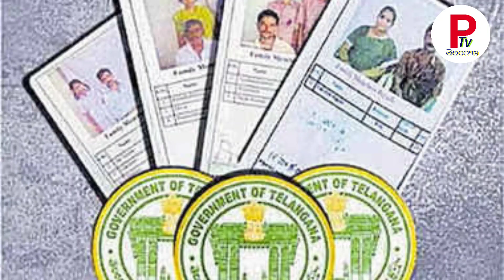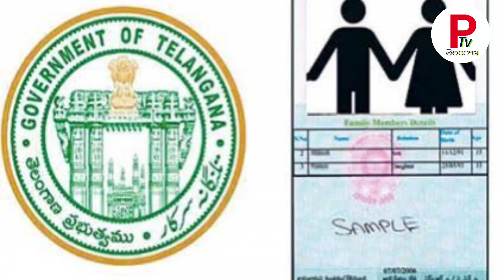35వయస్సు దాటిన వారికి రూ.3516/- ఇస్తాం:కెసిఆర్ | Cm KCR announced new scheme 2023